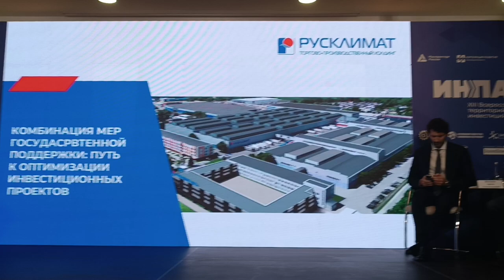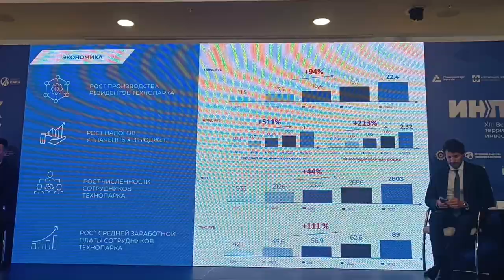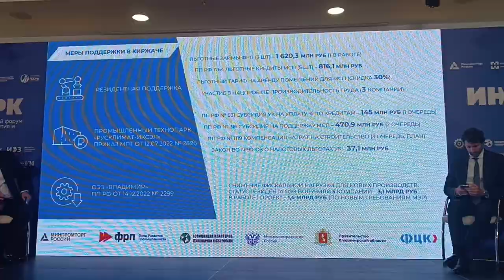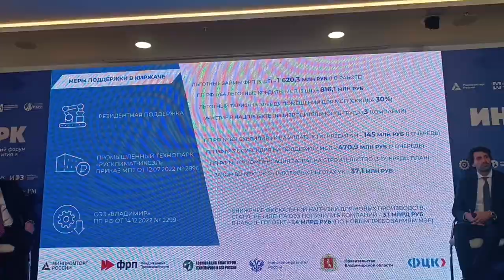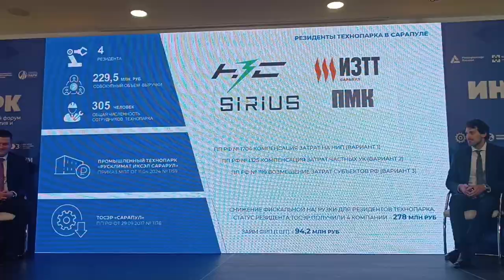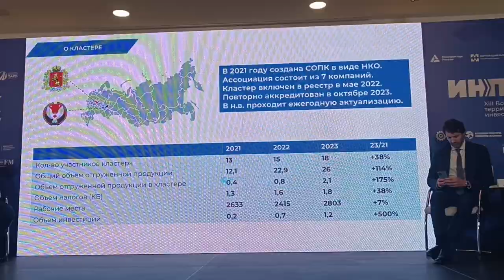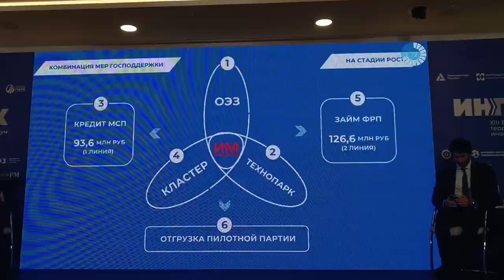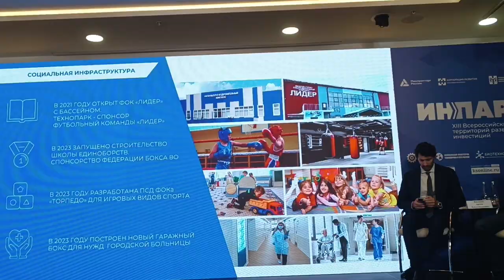"Владимирская матрешка" совмещение мер поддержки в технопарке и кластере 20240918 135325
00:00:00 Введение
• Владимирская область входит в торгово-промышленный комплекс РО-климат.
• С 2015 года резиденты области являются членами ассоциации АКИТ.
• Создан промышленный кластер и особая экономическая зона.

00:00:51 Вопросы и ответы
• Дмитрий Кожемякин рассказывает о мерах поддержки и их реализации.
• Владимирская матрешка: результаты и планы.

00:01:44 Технопарк
• Технопарк работает с 2014 года, 12 резидентов.
• Площадь помещений превышает 147 тысяч квадратных метров.
• Аккредитация в Минпромторге РФ и строительство логистического центра.

00:02:39 Резиденты и результаты
• Три крупных завода: Роял Терма, Ижевский завод тепловой техники, вентиляционное оборудование.
• Выручка предприятий превышает 22 миллиарда рублей.
• Технопарк является градообразующим предприятием для Киржача.

00:03:44 Экономика резидентов
• Рост налогов и выручки резидентов.
• Рост средней заработной платы сотрудников.

00:04:41 Планы на будущее
• Строительство новых корпусов и логистического центра.
• Использование различных мер господдержки.

00:05:30 Бизнес-модель и меры поддержки
• Разделение девелопмента и строительства.
• Получение займов ФРП и льготных кредитов.
• Участие в нацпроектах и субсидиях.

00:08:46 Технопарк в Удмуртии
• Новый технопарк в Удмуртии, 4 резидента.
• Концепция "гринфилд", площадь помещений 18 тысяч квадратных метров.

00:09:15 Поддержка резидентов
• Варианты компенсации расходов: 1704, 1325, 1119.
• Получение займа ФРП для компании ТТ.

00:11:49 Кластеры и поддержка
• Создание специализированной организации кластера.
• Рост инвестиций, рабочих мест и налогов.
• Функциональная зависимость между крупными заводами и их поставщиками.

00:13:26 Итозамечающие проекты
• Пять проектов: производство медно-алюминиевых теплообменников, дипольных конвекторов, мебели, зарядные станции и водонагреватели.
• Все проекты являются резидентами особой экономической зоны и имеют статус президента.
• Некоторые проекты находятся в продвинутой стадии, другие только начинают.

00:14:06 Пример компании
• Компания является резидентом технопарка, президентом особой экономической зоны и участником кластера.
• В прошлом году получен льготный кредит на первую линию в размере 93 миллионов рублей и займ по программе ФРП на 126 миллионов рублей.
• Готовится пилотная партия продукции.

00:14:55 Участие в нацпроектах
• Компания участвует в нацпроекте "Производительность труда", что позволяет участвовать в региональном отборе по налогу на прибыль.
• Компания имеет налогооблагаемую базу и участвует в региональных проектах.

00:15:34 Развитие территории
• Экономия не оседает в виде дивидендов, а направляется на развитие территории.
• Введены жилой комплекс апартаментов и начато строительство нового жилого дома.
• Планируется строительство коттеджного поселка и привлечение инфраструктурного бюджетного кредита.

00:16:25 Социальная повестка
• Строительство и запуск ФОКов, школы единоборств, гаражного бокса для городской больницы.
• Разработана программа для ФОКа "Торпеда".

00:16:44 Экология
• Значительные расходы на развитие территорий, включая экологию.
• Завершение выступления с готовностью ответить на вопросы.

00:17:12 Комплексное развитие
• В 2015 году на месте старого завода "Автосвет" была разрушенная инфраструктура, а сейчас развивается социально значимая инфраструктура и строятся дороги.